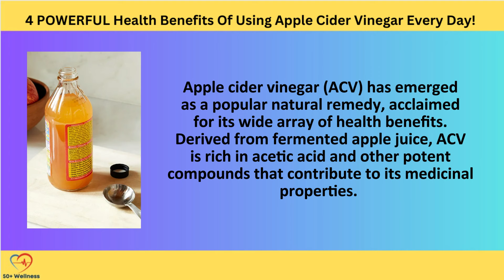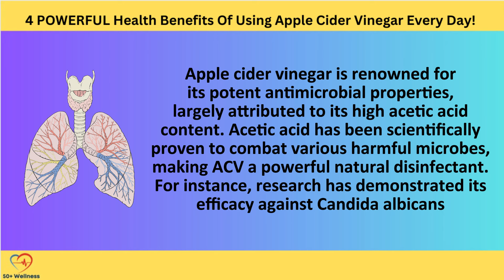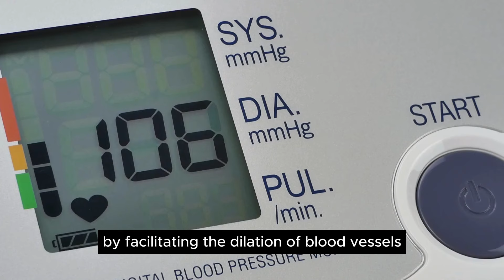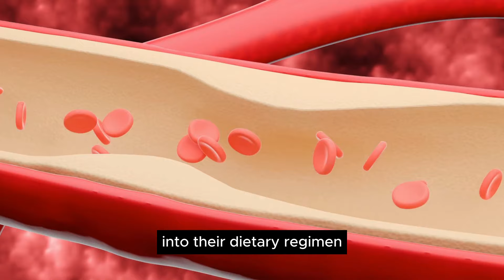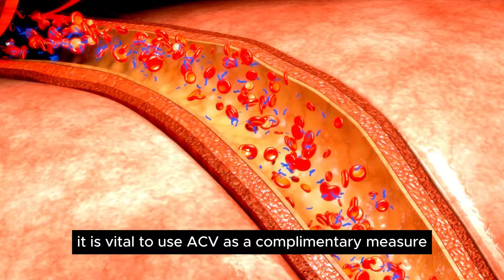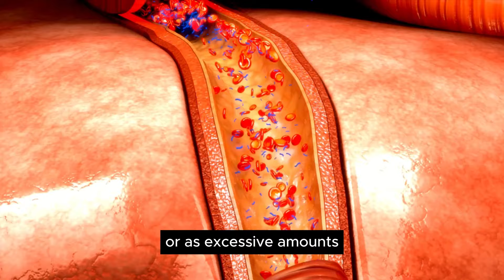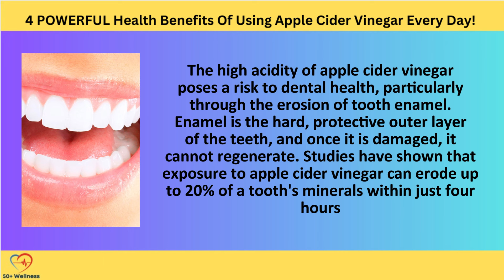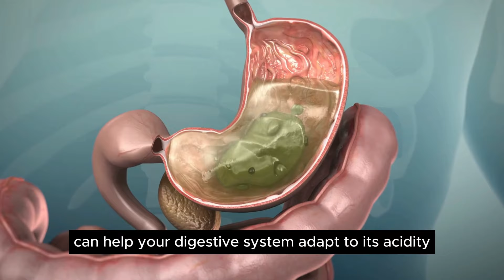4 POWERFUL Health Benefits Of Using Apple Cider Vinegar Every Day!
Apple cider vinegar has many health benefits ranging from improving your digestion to managing blood pressure. Today’s video is all about the numerous health benefits of Apple Cider Vinegar. Let's start with why one should include it in their diet.

✍️ Summary:
It has Antimicrobial Properties which Fight Bad Breath

Its antimicrobial properties are due to its primary ingredient acetic acid. According to research, acetic acid was found to be effective against Candida Albicans fungus as well as E.Coli. These microbes are responsible for severe intestinal infections. It is also effective against a microbe that is harmful to your skin called staphylococcus aureus.

It Manages Blood Pressure

High blood pressure increases the risk of stroke, and you can develop cardiovascular problems. This is another issue that Apple cider vinegar could help with.

To get a better perspective on its effects, let's consider a study that was done on hypertensive rats. At the end of the research, it was concluded that the acetic acid in apple cider vinegar helps to reduce blood pressure.

It Lowers Blood Sugar

Some studies have shown that consuming ACV before a meal or at bedtime can lead to a small reduction in blood sugar levels. If your sugar levels have spiked, ACV could help. Have about 30 ml of apple cider vinegar twice a day. This is because apple cider vinegar slows down the emptying of the stomach.

It increases the insulin sensitivity of your body. A study found that people who had apple cider vinegar two hours before going to bed reported a 6% reduction in sugar levels. More studies are needed, and ACV should not be relied on as the sole solution for blood sugar control.

It Helps You Lose Weight

Acetic acid is the active ingredient that could help weight loss with ACV. Research is limited on this method, although there is evidence to support that acetic acid can suppress appetite, increase fat burning, delay when the body releases hormones that induce feelings of hunger, and reduce fat storage in the body. Apple Cider Vinegar slows down the release of hunger hormones, ensuring that the food you ate is getting digested properly.